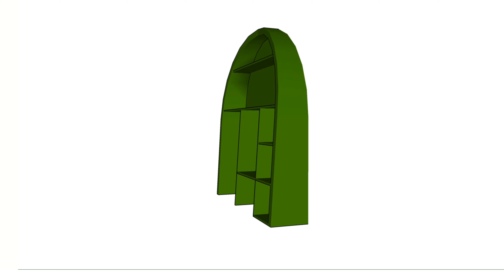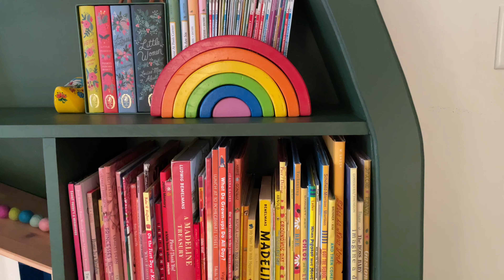Arched Bookcase / Kids Room Renovation and Storage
Making arched and sloped built-in bookcase as part of our kids room renovation.